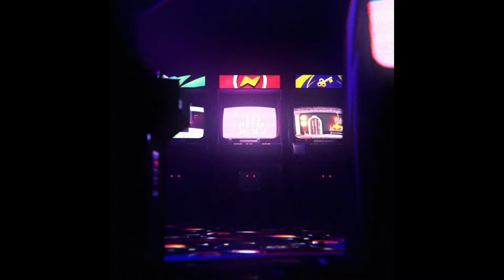산 속의 물건 - 원신 Genshin Impact